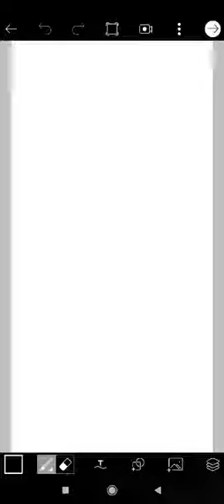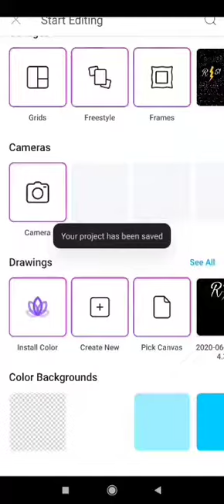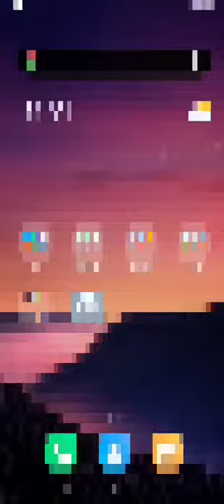Revolunet51 Intro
Hi Guys! You're watching Revolunet51, I'm new on YouTube and I'll try my best to entertain you all! I have a content of  'Android Gaming', so I'll play Android Games only!